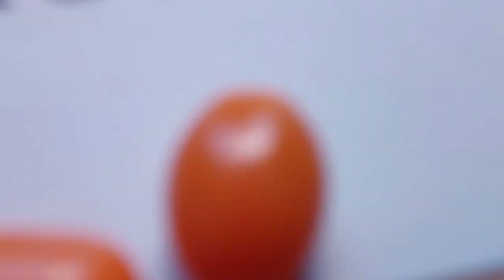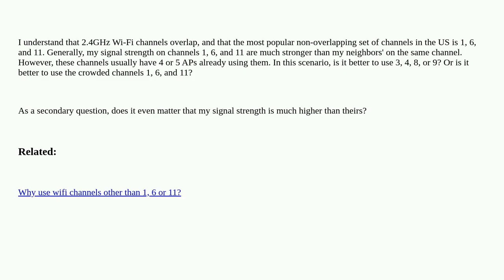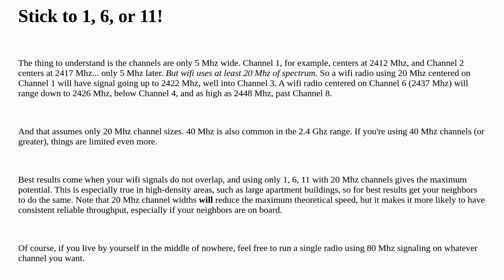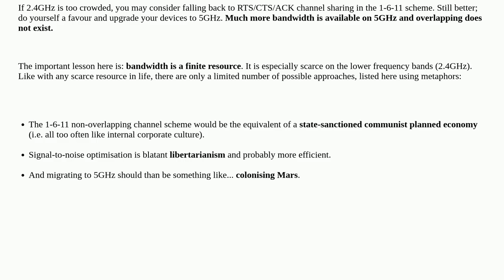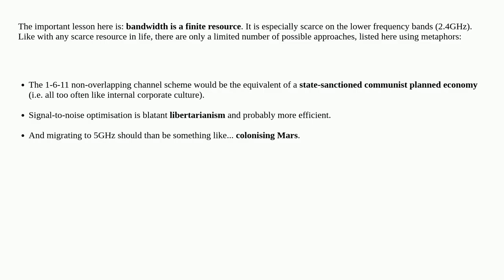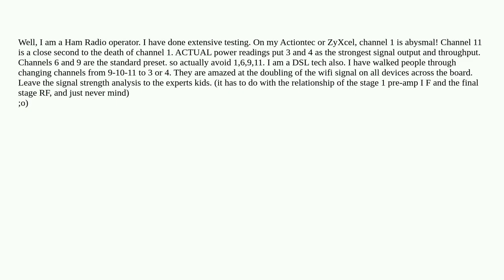Is it better to use a crowded 2.4GHz Wi-Fi channel 1, 6, 11 or "unused" 3, 4, 8, or 9?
A special thanks goes out to the community

  wireless-access-point wireless-networking wireless-router 802.11